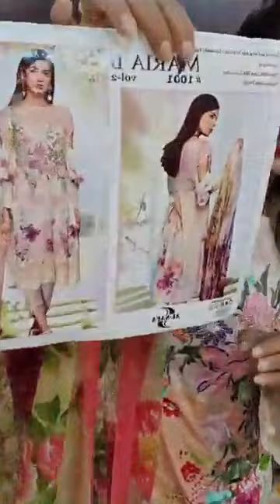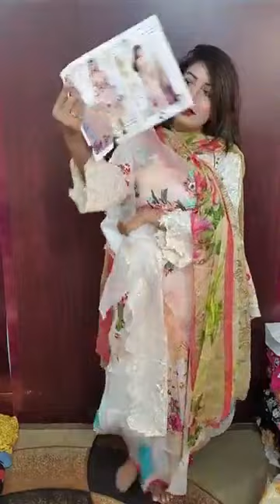Femme'Z Fashion Live video (white peach)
🌸🌸White-Peach🌸🌸

Our All Showroom Address